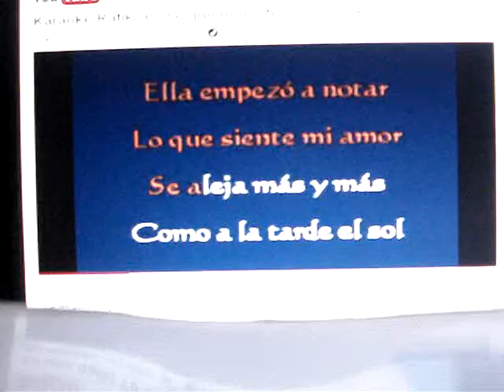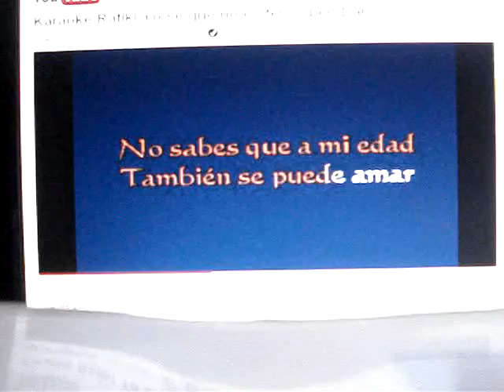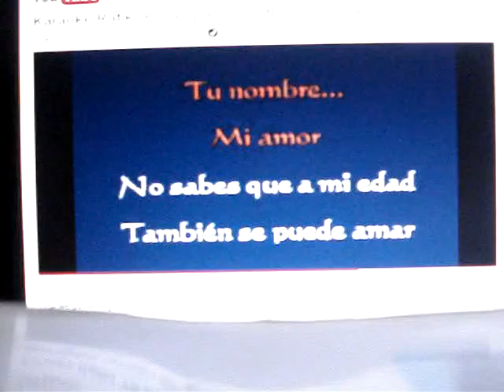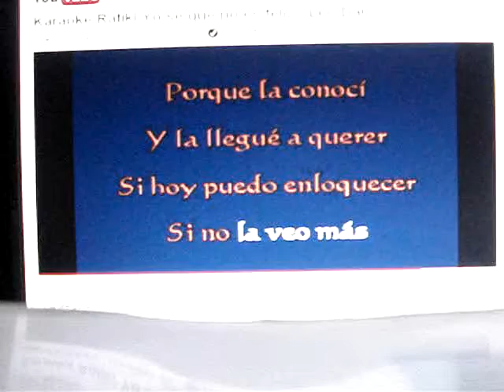YO SE QUE NO ES FELIZ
SE QUE NO ES FELIZ